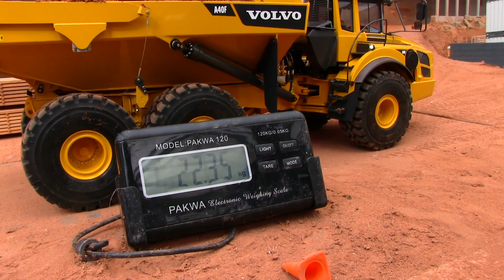AWESOME RC Dumper on radio controlled ferry on the water !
Back with another ACTION video! This time, I show you many the RC TRUCKS at the construction-site.